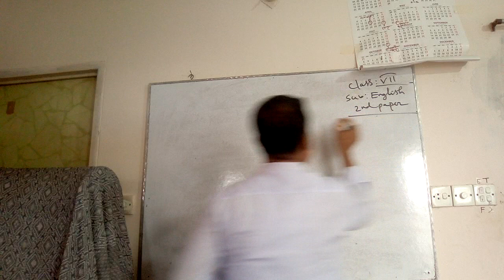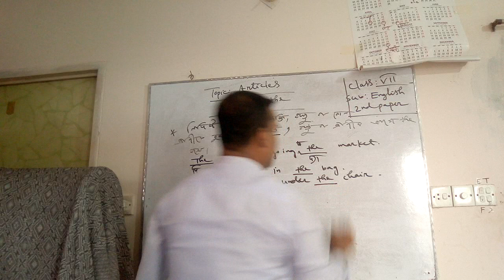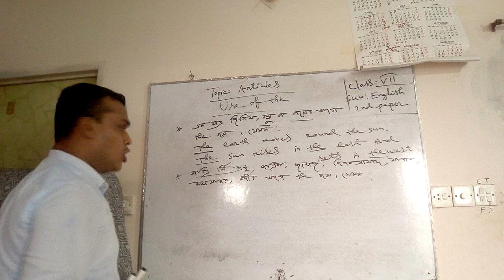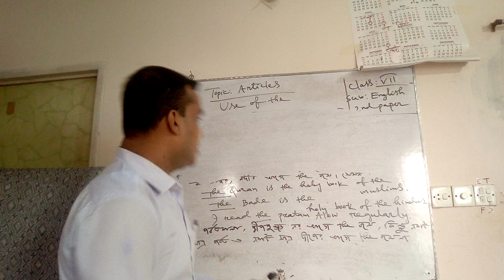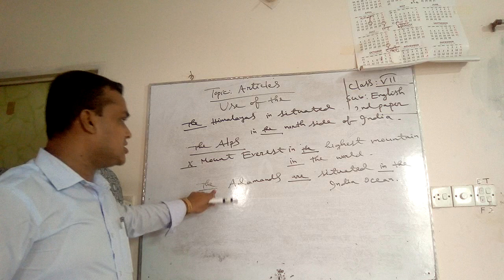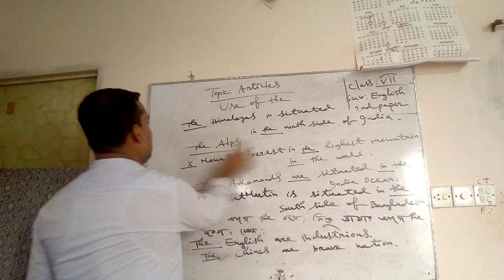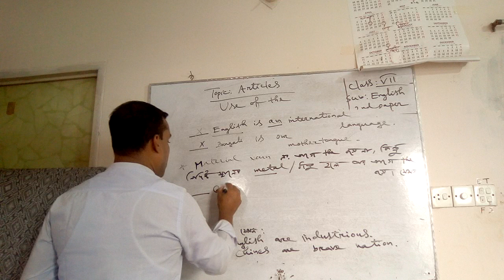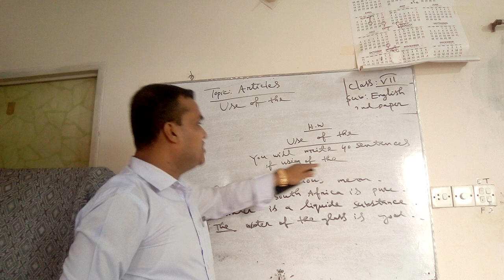Class - seven#English 2nd paper#Articles (Use of The)